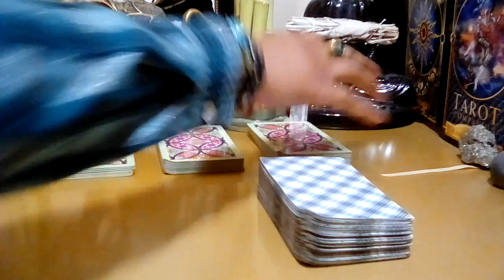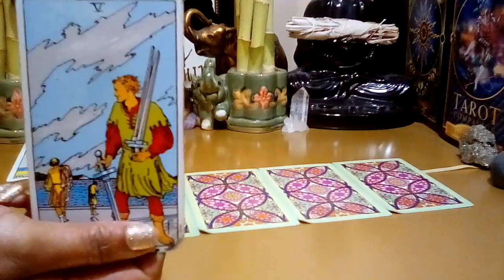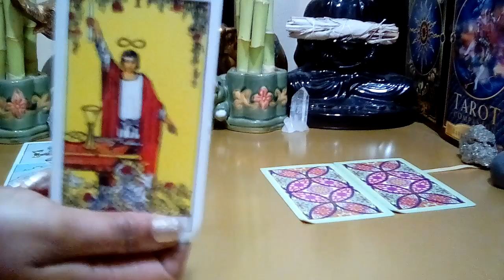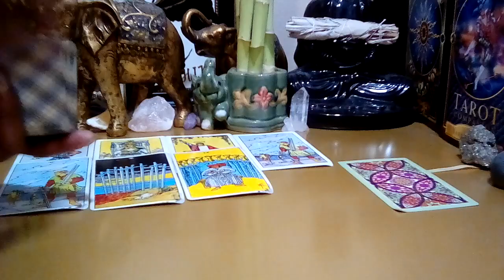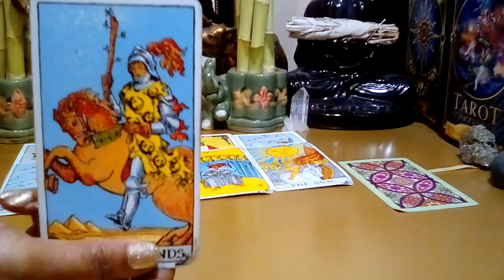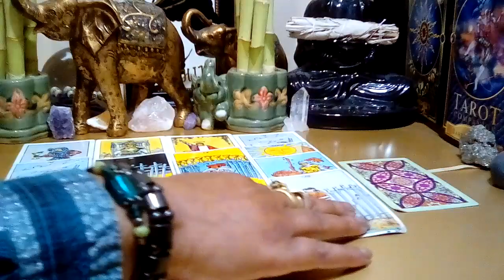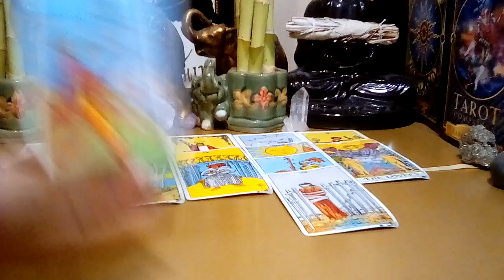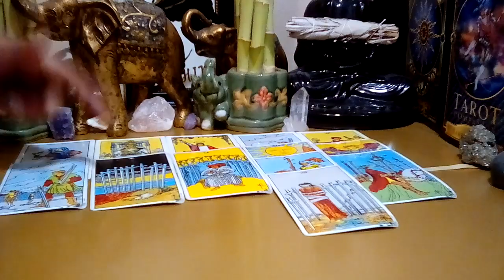Aries October 2021: Sweet Revenge! Throwing This Pie In Their Face! (Behind The Scenes)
Aries October 2021 Tarot Love Reading.

Decks Used:
Cosmic Tarot
Crystal Visions
The Pictorial Key
Rider-Waite Tarot